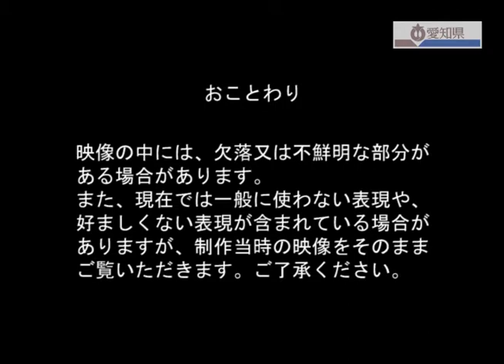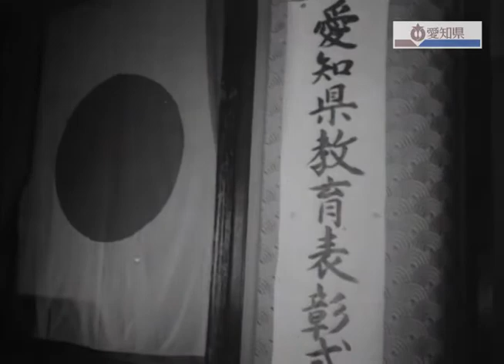第126号体育指導委員きまる、物産と観光展（東京）、功績をたたえて